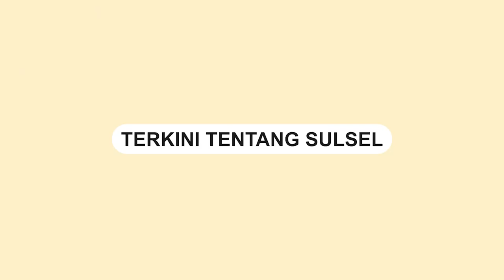Hendak Pesta Miras, Dua Remaja di Makassar Dicegat Polisi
Unit Patroli Khusus (PATKO) Presisi Polisi Daerah Sulawesi Selatan (Polda Sulsel) cegat dua orang yang membawa minuman keras jenis ballo dengan niat untuk mengonsumsinya bersama teman-teman mereka.

Dalam video tampak polisi menggeledah barang yang diduga ballo.

Remaja tersebut diminta untuk membuang minumannya di selokan.

Kejadian ini terjadi depan Kantor Gubernur Sulawesi Selatan.

Tindakan pencegahan ini dilakukan untuk menjaga ketertiban dan kenyamanan masyarakat, menghindari potensi kerusuhan yang dapat timbul akibat konsumsi minuman keras sembarangan di tempat umum.

Video mengenai penangkapan ini dapat ditemukan di akun resmi @/perintispresisipoldasulsel, yang diunggah pada Jumat, 29 September 2023.
Video terkini dan terbaru..